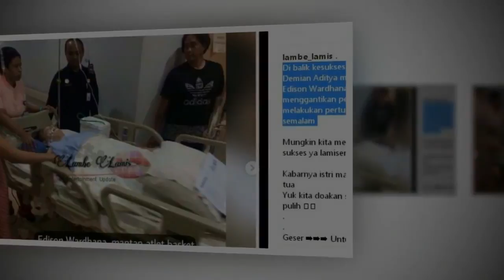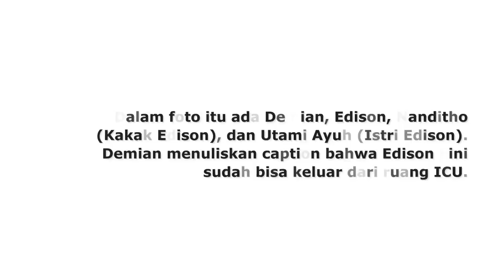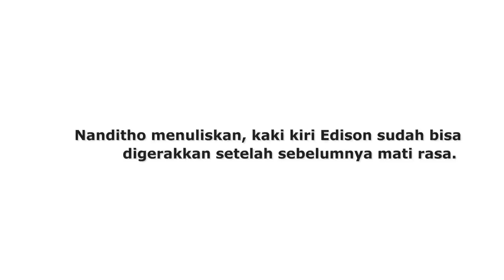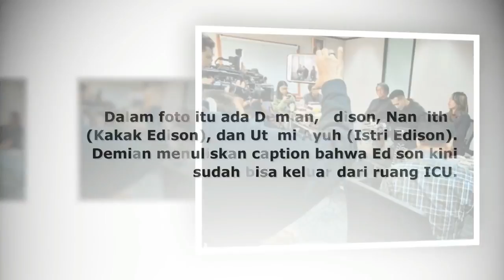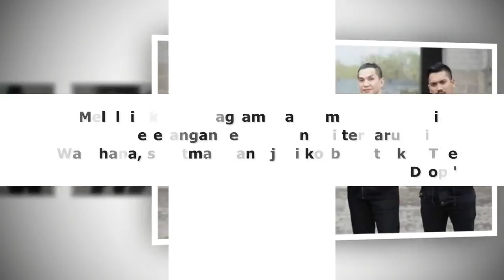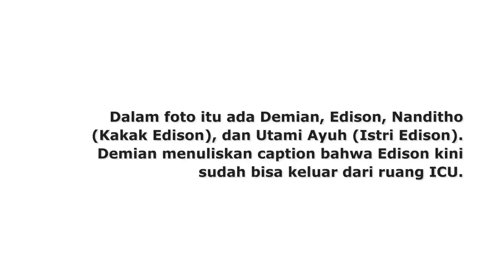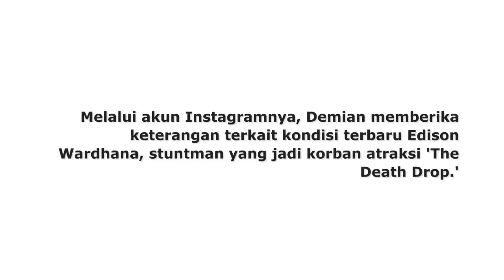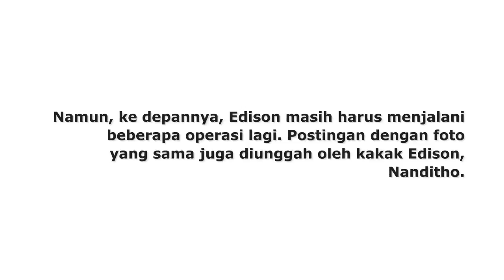Bikin Haru, Akhirnya Demian Jenguk Edison Wardhana. Begini Kondisi Terakhirnya